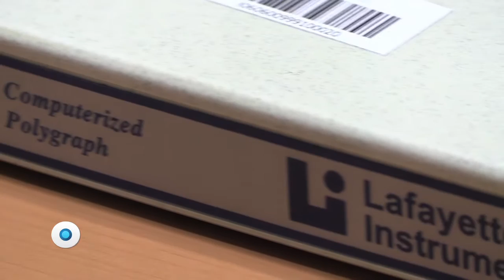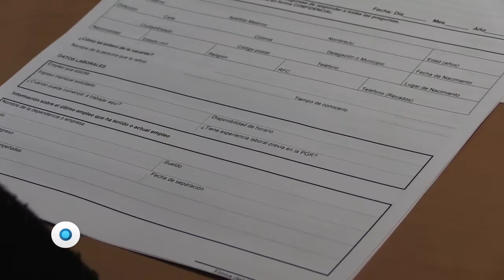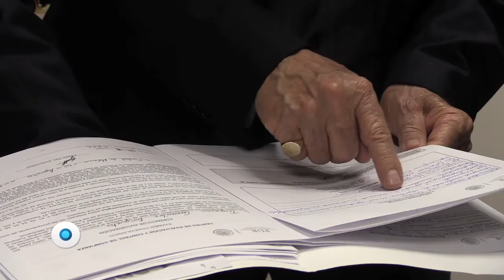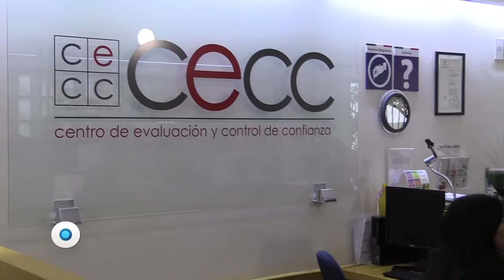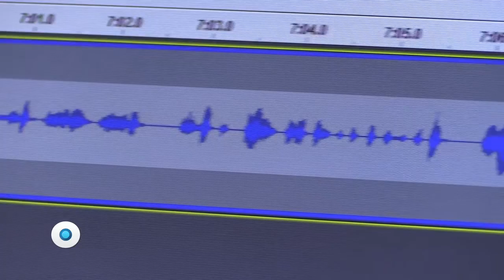Examen, sin consignas | Reporte Indigo 1064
En un recorrido realizado por Reporte Indigo por el Centro de Control y Confianza de la PGR, su titular mostró las diferentes áreas y aseguró que todos los exámenes que ahí se realizan para laborar en la dependencia son especializados